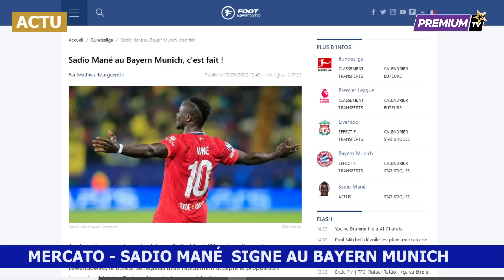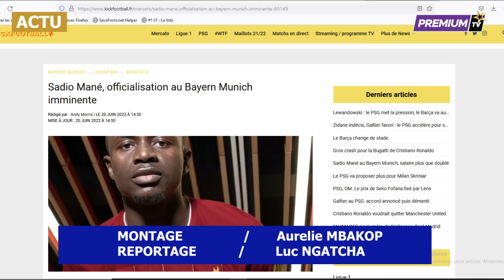⚽🇸🇳 𝗦𝗔𝗗𝗜𝗢 𝗠𝗔𝗡𝗘́ 𝗔 𝗦𝗜𝗚𝗡𝗘́ 𝗔𝗨 𝗕𝗔𝗬𝗘𝗥𝗡 𝗠𝗨𝗡𝗜𝗖𝗛. Voici les images de son arrivée pour signature de contrat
Sadio Mané est arrivé ce mardi matin au Bayern de Munich où il a signé son contrat avec le club anglais.

Sadio Mané le footballeur sénégalais le plus célèbre continue d'alimenter l'actualité. Il a finalement signé au Bayern Munich et fait ses adieux à Liverpool.

liverpool fc psg fc sadio mané neymar jr ligue1 premier leauge

Pour nous Joindre / Nous soutenir
Tél - Whatshap (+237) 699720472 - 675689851

PREMIUM TV est une télé-digitale à contenu généraliste, qui promeut l'entrepreneuriat et l'innovation locale. Notre Vision : Informer éduquer et transformer les masses en œuvrant à la restauration des familles.